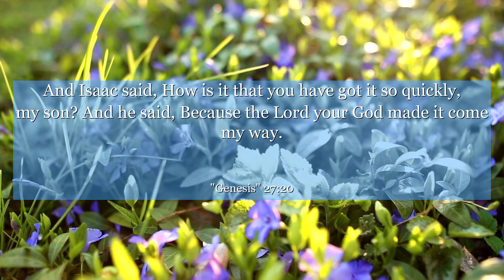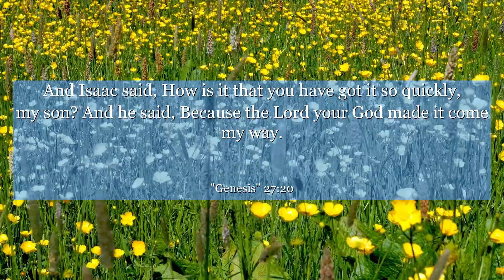Genesis 27:20 And Isaac said, How is it that you have got it so quickly, my son? And he said,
In Genesis 27:20, discover a powerful lesson about the complexity of human relationships. This verse delves into the story of Jacob, teaching us about the consequences of deceit and the importance of honesty. Join us as we explore the profound insights this chapter offers, urging us to reflect on our own actions and strive for integrity in all aspects of life. Let this ancient tale inspire you to navigate the complexities of human interactions with wisdom and moral clarity.